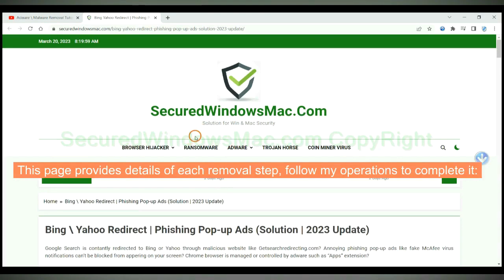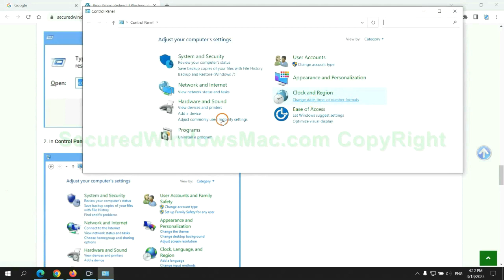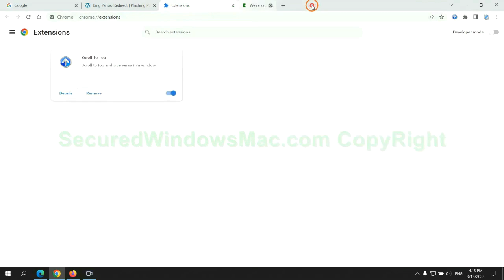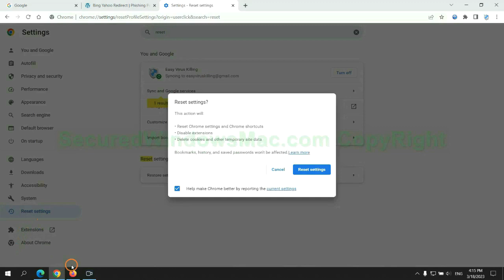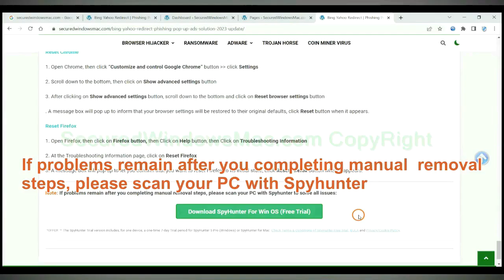SearchDataNet Chrome Extension | Remove SearchDataNet extension from Google Chrome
This video provides solutions for removing SearchDataNet Chrome Extension. For details, please check

How Do I Get Rid of SearchDataNet
Best Way to Remove SearchDataNet
Way to Get Rid of SearchDataNet Totally
Help to Remove SearchDataNet
Help to Get Rid of SearchDataNet
Effectively Remove SearchDataNet
Totally Get Rid of SearchDataNet
Guide to Remove SearchDataNet Permanently
Effective Way to Remove SearchDataNet Completely
How to Get Rid of SearchDataNet
How Can I Remove SearchDataNet Permanently
How to Remove SearchDataNet Totally
Completely Get Rid of SearchDataNet
SearchDataNet Removal Help
SearchDataNet Removal Process
SearchDataNet Removal Procedure
Remove SearchDataNet Effectively
Way to Remove SearchDataNet Completely
How Do I Remove SearchDataNet
Best Method to Remove SearchDataNet Completely
How to Remove SearchDataNet Virus Completely from Chrome, Edge, Firefox, IE
How to Remove SearchDataNet from My Computer Completely?
Ways to Remove SearchDataNet Completely
How to Delete SearchDataNet Effectively?
Quick Way to Get Rid of SearchDataNet Virus Effectively
Totally Remove SearchDataNet from Computer
How Can I Completely Remove SearchDataNet from My PC?